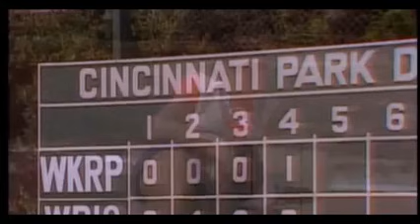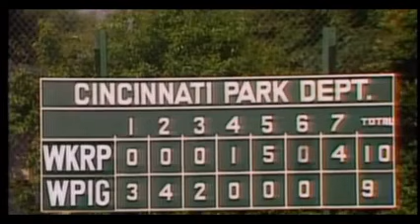WKRP in Cincinnati S02E03 Baseball